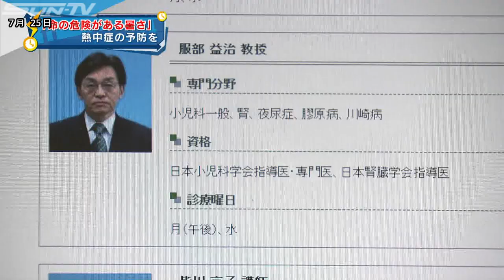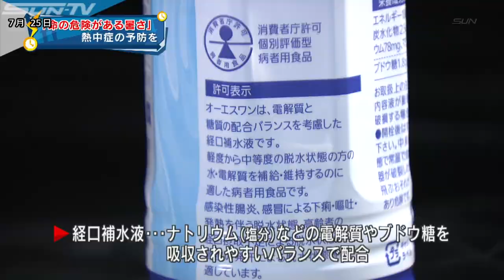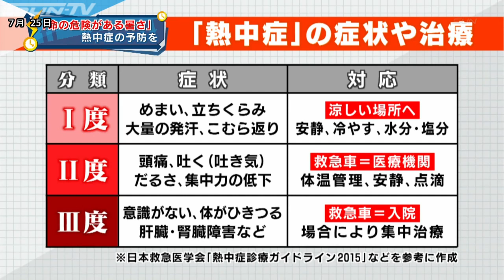「命の危険がある暑さ」 災害「熱中症」を防げ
日本各地で連日猛暑日となる中、25日も兵庫県福崎町で県内最高気温37度を記録するなど厳しい暑さに注意が必要です。 気象庁は、この先まだ2週間ほど猛暑は続くとして熱中症の予防を呼び掛けています。 「命の危険がある暑さ」に対し、私たちにできることなどを専門家に取材しました。

西日本豪雨から一転、連日各地を猛暑が襲っています。 今月20日には豊岡市で38．9度とこの日全国で1番の暑さを観測。 23日には埼玉県熊谷市で国内最高気温を更新する41・1度を記録するなど、今月22日までの1週間に全国で熱中症で2万2647人が搬送され65人が命を奪われています。 気象庁は「命の危険がある暑さだ。災害と認識している」としていて、猛暑はこれからまだ2週間ほど続く見通しです。

「ことしの気温はわれわれ専門家からするとちょっとやや想像を超えている状態」。（兵庫医科大・服部益治特別招聘教授）

長年熱中症対策に取り組んでいる専門家も、ことしの状況に強く警鐘を鳴らしています。

「熱中症は、環境の温度・湿度が高くなったために体の体温が上がる状態を言います。汗が出ると体からどんどん液体が減り脱水症になり、脱水症が進むと汗は出ない尿も出なくなるそういう最悪の状態を迎えます」。

命の危険に直結する熱中症。 服部教授は予防の重要性を訴えます。

「熱中症は体温が上がることで発症しますので体温を上げないということ、クーラーを効かせた部屋で体温を上げないように、それでも体温が上がり始めたら汗をかいて体の液体を失いますから、汗は口に入ればしょっぱく感じる。すなわち、水そのものだけが失われているのではなく、水プラス塩分が失われているという意識を持っていただくと、補うのは水プラス塩分だということになる。例えば汗に代わるものであれば経口補水液という、水とミネラルと塩分を含んでいるものを補ってほしいと思います」。
「熱中症には軽い方から1・2・3とあるが、3で救急車は遅すぎるので2で搬送依頼をして下さい。2は頭が痛く、吐く、集中力が低下する、異常な脱力、この時点で救急車をぜひ。熱中症は早めに対応すれば死なない。熱中症はことしは死に直結しているのでぜひ注意していただければ」。